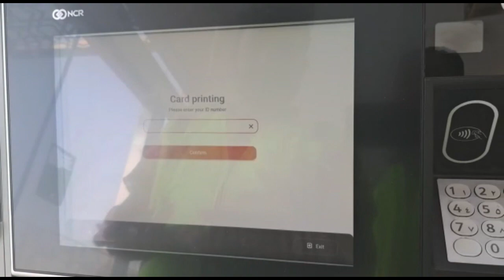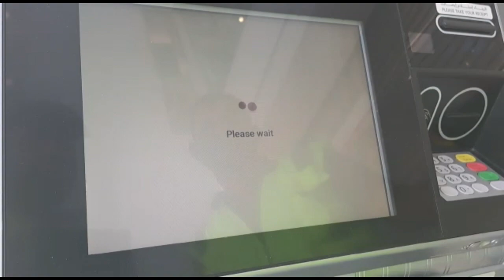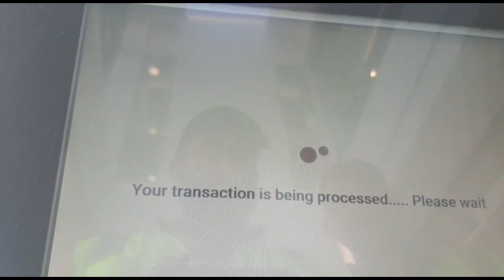How To Print Bank Albilad Atm Card | Bank Albilad Ka Atm Card Print Kaise Kare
How To Print Bank Albilad Atm Card
Bank Albilad Ka Atm Card Print Kaise Kare
Print Albilad Card